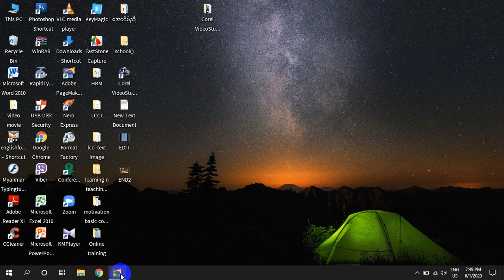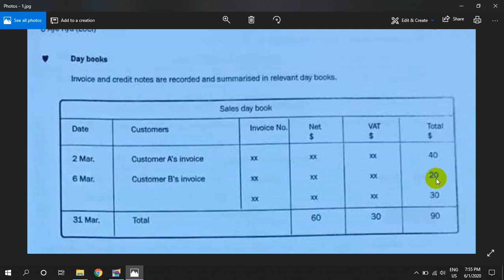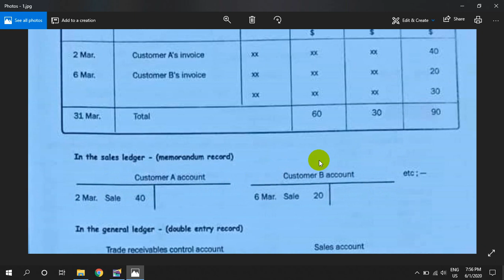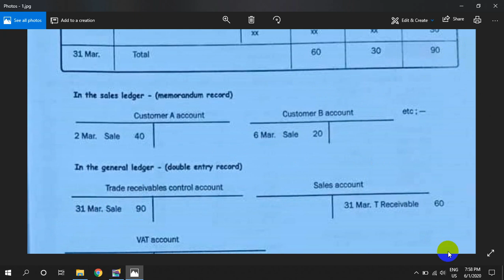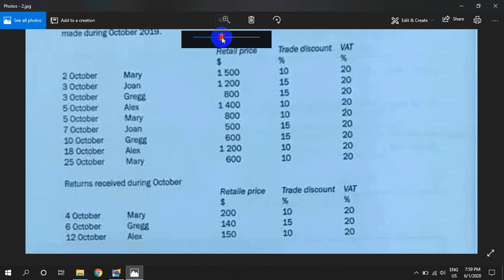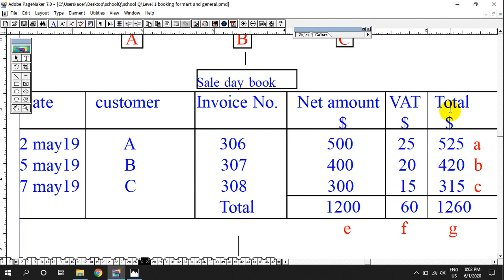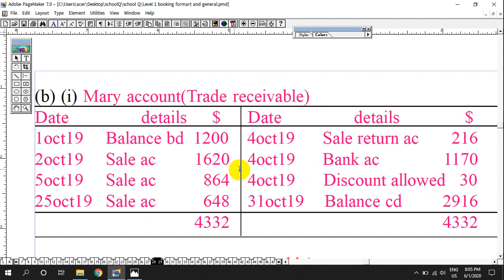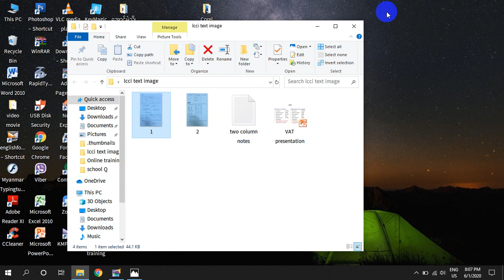daybook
Students. for lcci toungoo centre